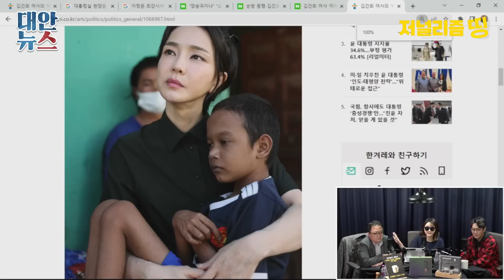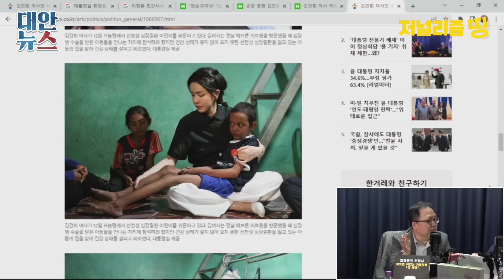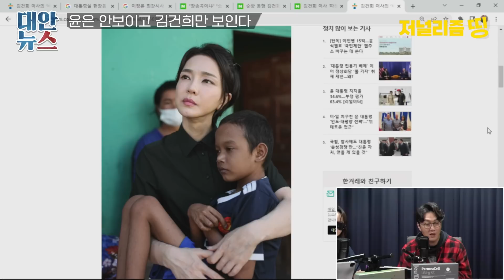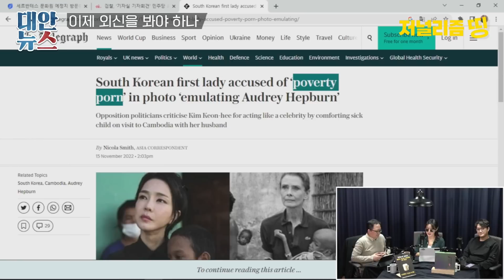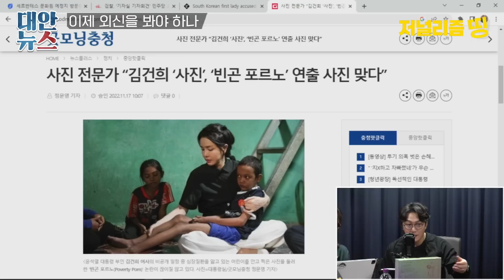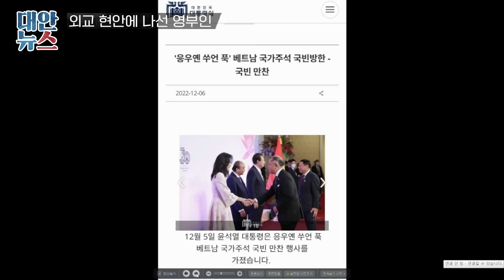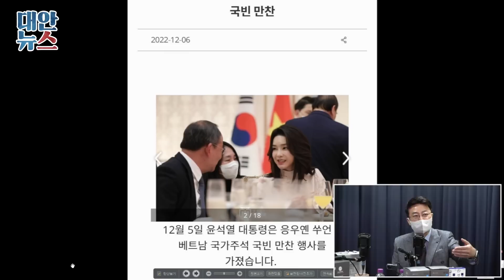몇 번을 다시 봐도, 지금 대통령은...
김건희 여사 부분만 싹싹 긁어 모았습니다.
누가 대통령인지...

00:00 시작
00:15 윤은 안보이고 김건희만...
04:25 정치인 행보 나서는 여사?
06:24 빈곤 포르노 논란 시작
08:28 외신도 빈곤 포르노라고 제목을 박았어
11:02 공개 같은 비공개(?) 행보
14:48 영화 보는 게 통치행위??
16:35 외교 현안에 나선 영부인(?)
21:48 그래서 도이치모터스 주가조작은?
34:28 마무리 - 언론은 안 묻고 뭐합니까?